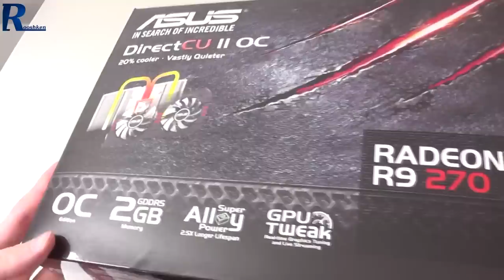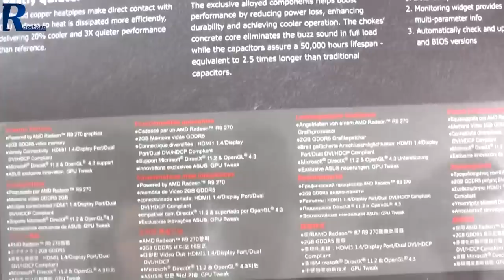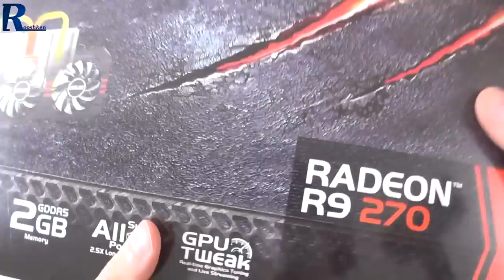Asus Radeon HD R9 270 OC Direct CU II - rzut oka na wydajną kartę graficzną